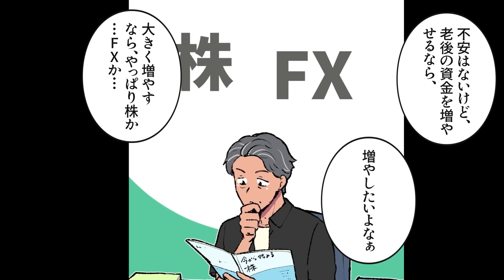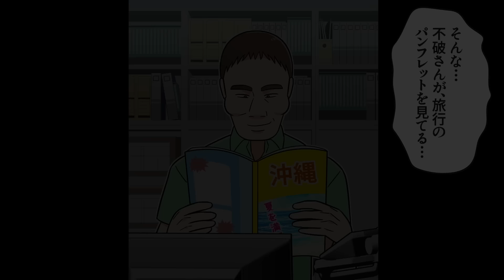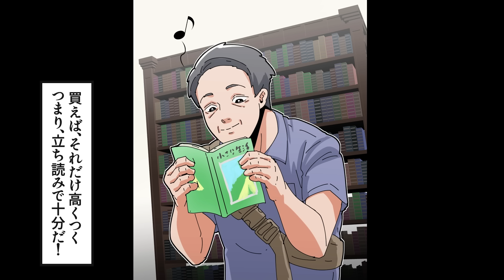【漫画】日本人が絶対にやってはいけないお金の使い方。日本人の貯金格差は約1000万円…老後貧困する人の特徴…【メシのタネ総集編】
絶対にやってはいけないお金の使い方をすると一体どうなるのでしょうか？
今回は日本人が絶対にやってはいけないお金の使い方をまとめました。

【漫画】老後にやってはいけないお金の使い方。高齢者の貯金格差…老後貧困のリスク…【メシのタネ総集編】